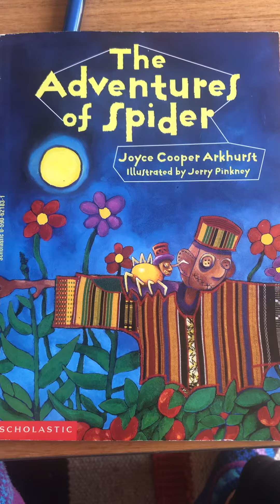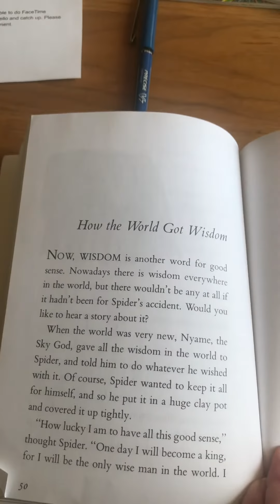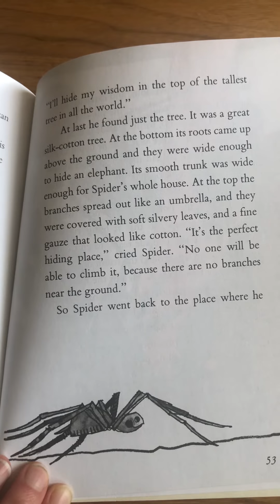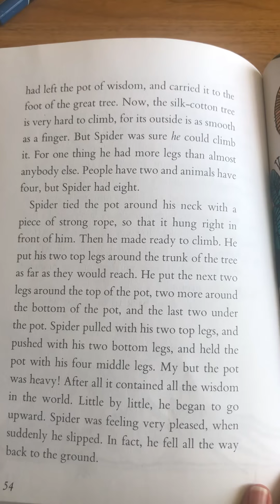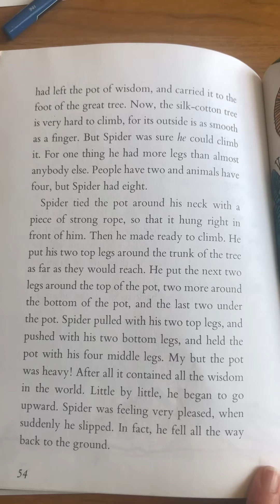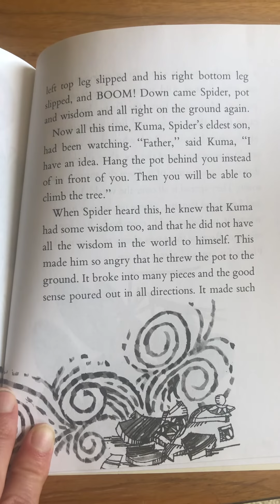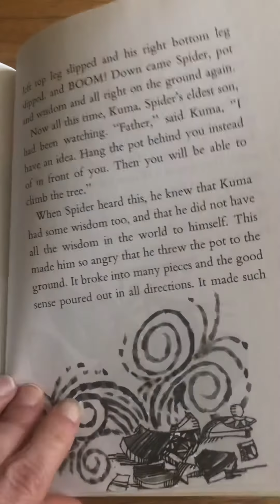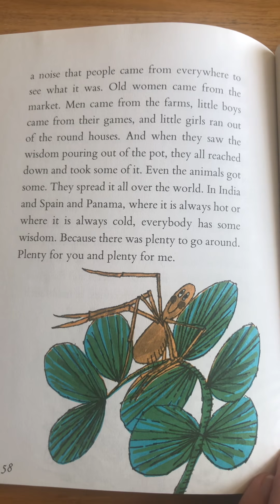How the World Got Wisdom (from The Adventures of Spider)